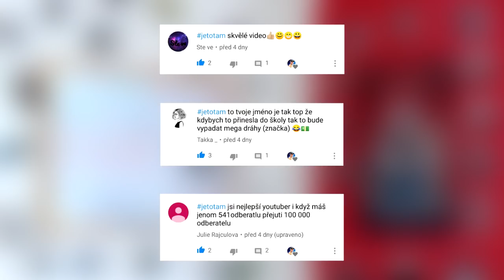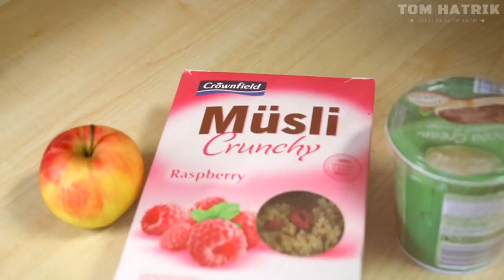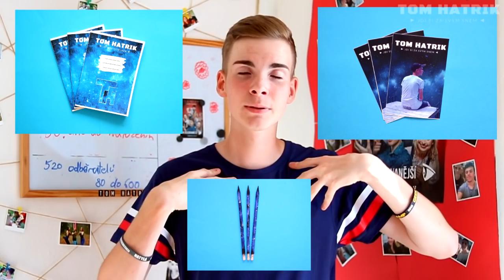▶ 4 Typy na Svačiny do Školy - Vařím podle Pinterestu #2 (Back to School) | Tom Hatrik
▶ Dáme 35 LIKE ???

▶ Ahoj 😊❤️ Nové video je opět tady a dneska to bude poslední díl do série "BACK TO SCHOOL". V tomhle tom videu vám ukážu 4 Typy na svačiny do Školy, které jsem našel na PINTERESTU. Snad si video užijete a já se na vás budu těšit opět za týden u nového videa 😍

▶ Písnička v pozadí : Violetta - Encender Nuestra Luz

▶ Musical.ly - @tomhatrik

PS: toto video není zpenězněné a neobsahuje žádný propagovaný produkt.